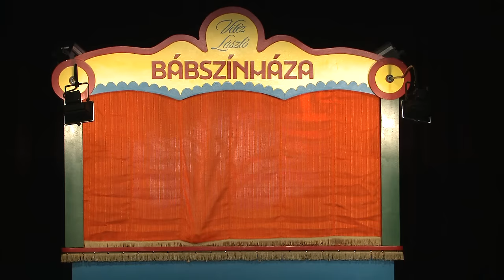Vitéz László - Az elásott kincs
Közel két hétig vendégeskedett Vitéz László társaival együtt a Vigadó Galériában a Kemény Henrik tiszteletére rendezett emlékkiállításon, amelyet bábelőadás és ünnepi ülés igyekezett kerek egésszé tenni. Kemény Henrik megcáfolhatatlanul a magyar bábművészet történetének eddigi legnagyobb, legeredetibb és legzseniálisabb vásári bábjátékosa. A hagyományozódás módját tekintve is ő a legutolsó Vitéz László-játékos, aki a családi tradíciókat követte. A háromgenerációs vásári mutatványos család férfi tagjai közösen építették fel Budapesten, a Népligetben a Kemény Bábszínházat.